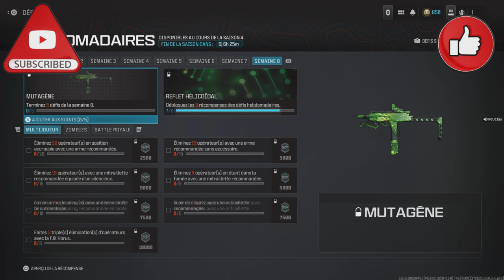NOUVEAU CAMO pour ma FJX HORUS 😍 (Reflet hélicoïdal | Warzone 3 | MW3)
Défis hebdomadaires 0:00
Multijoueur 1:17
Camo 2:39
Rebirth Island 3:20